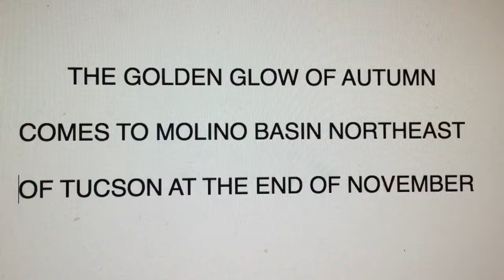Golden glow of Molino Basin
Autumn arrives late, but dramatically, in Molino Basin northeast of Tucson. Video by Doug Kreutz, Arizona Daily Star.